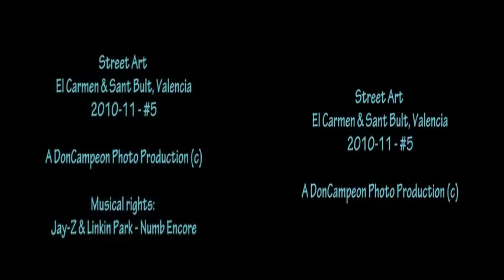Blowcoder-Dynamic Portal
Live Moog Jam with pics of some walls in Valencia,Spain.

pics courtesy of DonCampeon